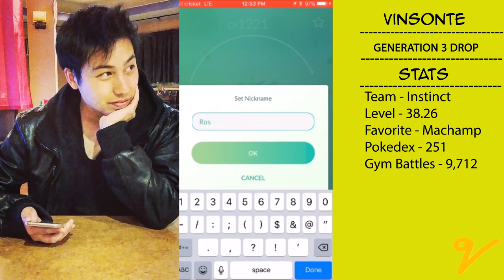ALL MY POKEDEX ENCOUNTERS FOR DAY 1 OF GEN 3 DROP - SLAKOTH?! AND OTHER EVOs - Pokemon Go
It just dropped today and I recorded all my catches. All PST times.

Enjoy my catches and struggles! You'll get what I mean when you watch it!